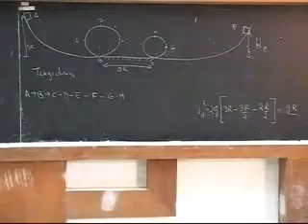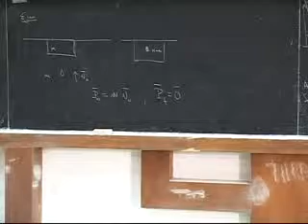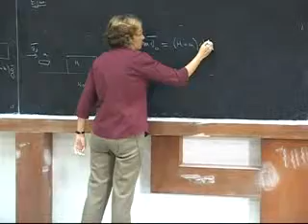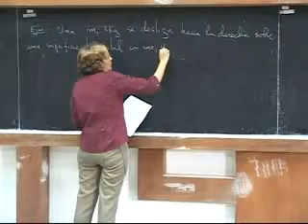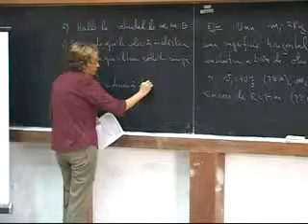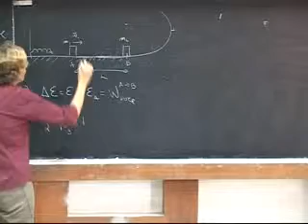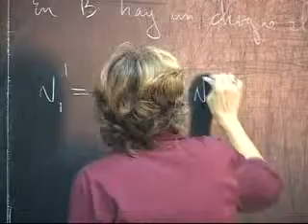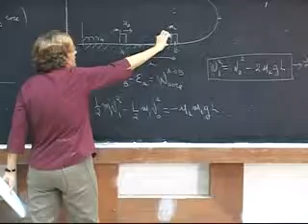FISICA I clase_ 29_ parte2